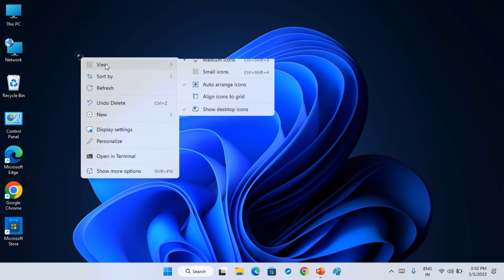How to Change Desktop Icon Size in Windows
Adjust the size of your desktop icons in Windows: You can reduce/enlarge the size of desktop icons on your Windows PC.

To resize desktop icons, right-click (or press and hold) the desktop, point to View, then select Large icons, Medium icons, or Small icons.